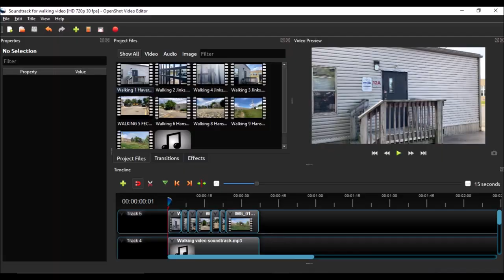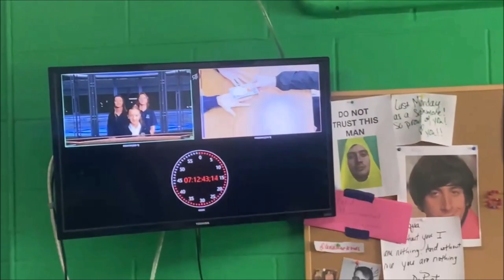Donovan Catholic Curriculum Spotlight~ "Media Technology"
Donovan Catholic Media Technology students create and edit audio and video projects that represent our curriculum.  The Media Technology course gives our students  the opportunity to explore the broadcasting and technology world.